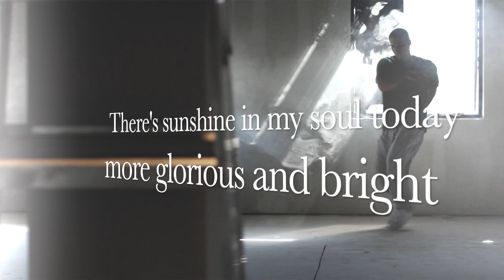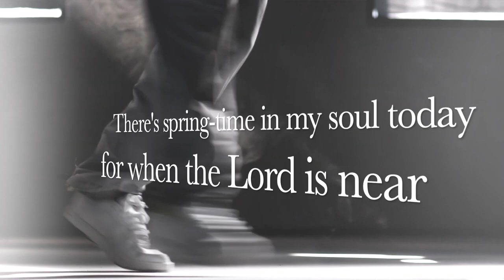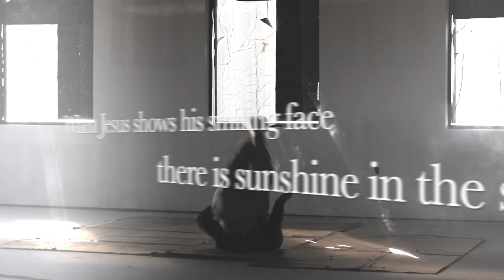There's Sunshine in My Soul Today (backing track)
4/4, 130 bpm, key of G.

0:00 Intro & Verse 1
0:38 Verse 2
1:09 Verse 3
1:41 Verse 4